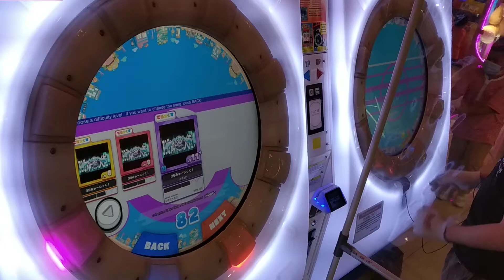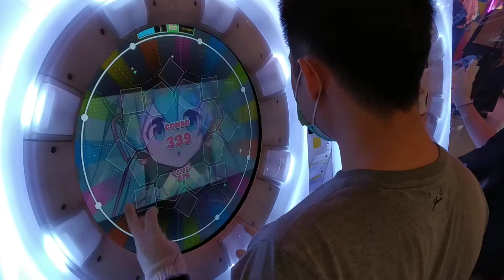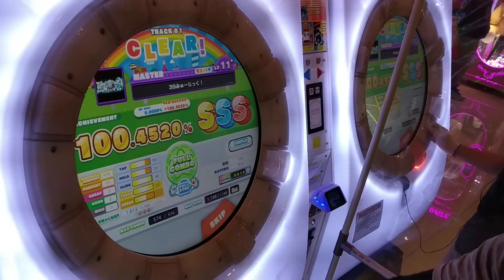[Maimai DX+] Dokuru *39みゅーじっく！ / 39 Music* Master (1st Try)